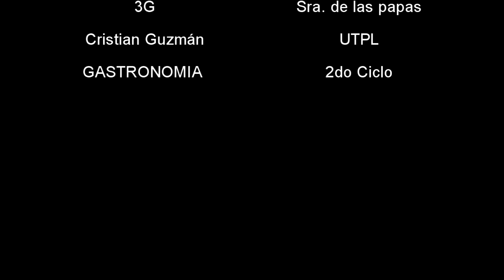Como realizar la clarificación de un fondo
Hola, soy Cristian Guzmán y hoy te enseñaré a como realizar una clarificación de un fondo.